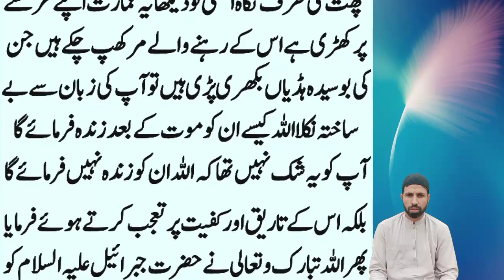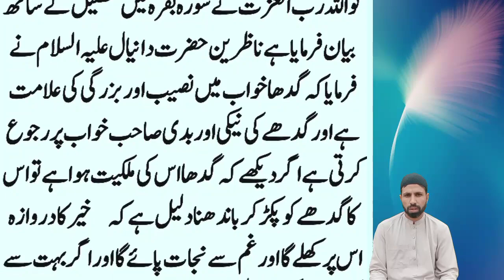Why Allah Created Donkey? || Is Donkey Meat Halal? || Interesting Facts About Donkey || INFOatSHOAIB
Dear Viewers,
The domestic donkey is a hoofed mammal in the family Equidae, the same family as the horse. It derives from the African wild ass, Equus africanus, and may be classified either as a subspecies thereof, Equus africanus asinus, or as a separate species, Equus asinus.  It was domesticated in Africa some 5000–7000 years ago, and has been used mainly as a working animal since that time.

Today we will tell you Why did Allah create the donkey?  The donkey was halal, but when did it become haram? How many donkeys did Prophet Muhammad SAW have and what were their names and what were their characteristics? Why did Allah resurrect Hazrat Uzair and his donkey from death?  When Iblis was carrying his five donkeys and Jesus asked him about these donkeys, what was the answer of Iblis to Jesus?Why did Allah Almighty give the example of Jews like donkeys?  And if a person sees a donkey in his dream, what will it mean?  Why is the election symbol of the American Democratic Party a donkey?

. . . . . . . . . . . .   Instagaram. . . . . . . . . . . .